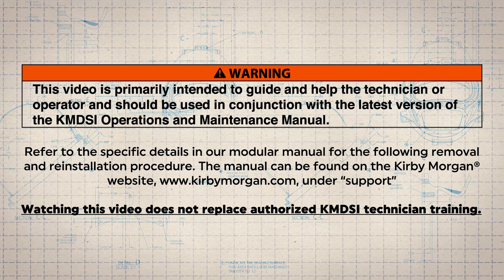How To: Convert KM BandMask with SuperFlow® 350 to 455 Regulator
Every effort is made to ensure that the 455 balanced regulators, and other KMDSI regulators, are interchangeable among the wide variety of helmets and masks we produce. Please be aware that the final alignment of the regulator may vary from unit to unit, and this in no way will affect its function or performance.
The tools required to remove the SuperFlow® 350 regulator and install the 455 Balanced regulator into the helmet shell are the same.